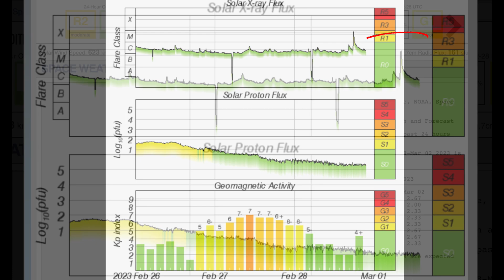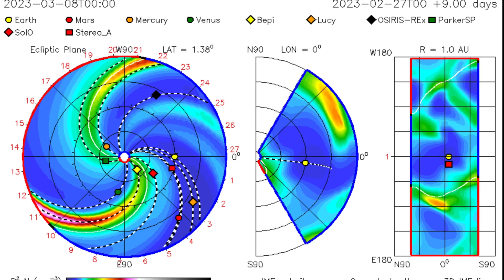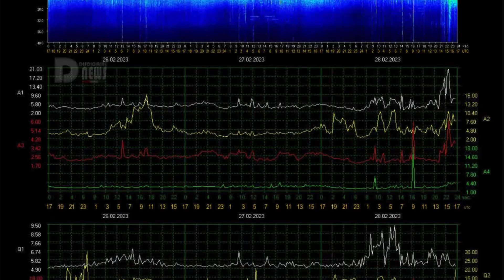M Class SOLAR FLARE‼️ / Extreme Weather and SNOW STORM / Earthquakes Today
February 28 2023

5 Day not so normal World Weather forecast. Plus a look at spaceweather for today.